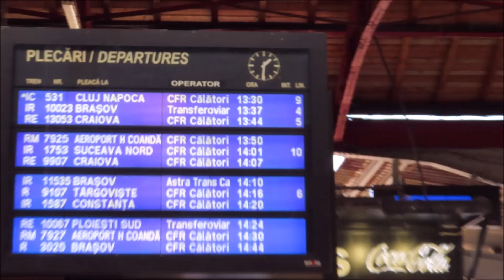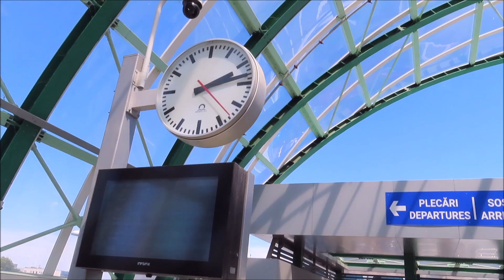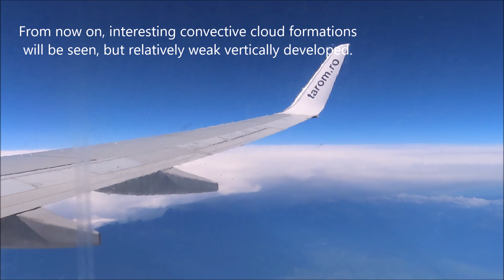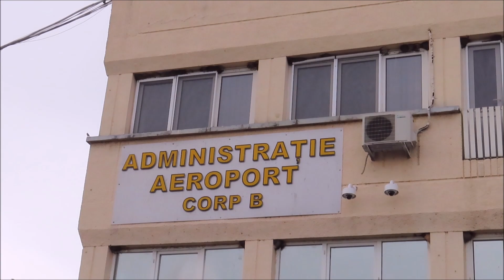Turbulent takeoff from Otopeni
This take off it was horrible for me! I get sick and scared. May 24, 2024.
 Take off is at 9:59.  Landing at 52:23.  After 25:30, some interesting  convective clouds can be seen duning this flight.
The first part of this flight was very stressful and uncomfortable for me. As soon as the plane left the ground, moments of moderate turbulence has followed. I immediately felt the effect of speed variations, annoying jerks and shakes. I get very sick and scared. Also, I remembered the last two aviation incidents caused by severe turbulence, The feeling was unbearable ! I felt like I was going to throw up soon, I was afraid and I was getting more and more exhausted It was somehow like on a rough sea, with big waves!  I had nothing to hold on to, but luckily I was accompanied by my mother and I held tight to her arm! I didn't know how to sit in the chair, how to support myself, to endure the torment of the ascent in the turbulence. I also had moments when I tried to stand up, but my seat belt was on and I gave up on such an attempt. A sharp turn of the aircraft followed  and the turbulence seemed to be even more disturbing! All this time I held tight to my mother's arm, asking desperately if we would get out of this situation, and she tries to calm me down, saying that at cruise altitude it will be better. I was terrified and scared that the whole flight would be turbulent and I would have liked to get off the plane, to ask for an emergency landing! I have very bad motion sickness and I can't stand speed variations, accelerations. To my surprise, my mother did not feel bad in any way and considered this flight tnormal and smooth! Wrong! Due to complications from diabetes, she didn't perceive those aircraft movements. I think that the other passengers also felt discomfort during the ascent, but they not manifest themselves visibly.   admit, there can be much more turbulent flights than this one, but it is wrong to say about this ascent was a smooth and pleasant one. No, it was at least uncomfortable and stressful.  Anyway, this situation aggravated my fear of airplanes, of flying.  Fortunately, when I reached cruise altitude, the flight became smoother, bearable.
These recent aviation incidents are a good reason to get over the fear of flying, even for those who don't sound sensitive like me.
One passenger dies after severe turbulence on board Singapore Airlines flight.
And this ! 12 injured after Qatar Airways flight hits mid-air turbulence over Turkey .